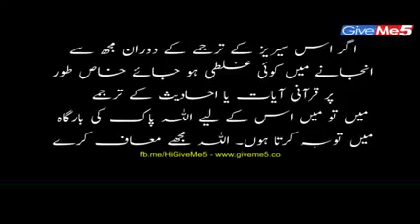ertugrul ghazi urdu Season 3 Episode 1 Urdu Subtitle - Turkish Drama in Urdu Subtitle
ertugrul ghazi urdu season 3 episode 1 is a turkish drama about history of muslims in turkey. This is an entertaining and different from other serial dramas. In this drama serial the story begins with the brave man obviously name as Ertugrul Who fights for islam against all other enemies. It is very famous in turkey and now it also very popular in many countries like india, pakistan, uae etc.

This is channel is not monetized yet if anyone wants to give any contribution. If you like to want us to make these awesome Dirllis Ertugrul Ghazi Drama serial all season epsisodes checkout links below if anyone interested.

Top 3 Best Books You Have Must Read :
Muslim Power in South Asia
Dirilis Ertugrul Kurulus Osman resurrection gift, 120 pages - 5,5 x 8,5 inches: ertugrul english kayi Journal or Notebook ;FREE BOOK
The Sirens of Funagora: The Ottoman Frigate Ertugrul's Luckless Diplomatic Journey to Japan 1889/90